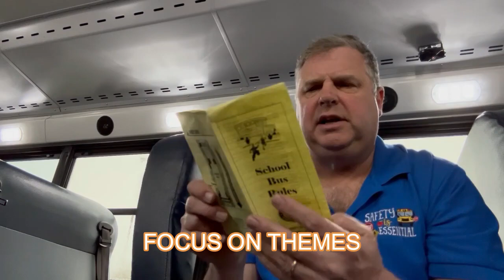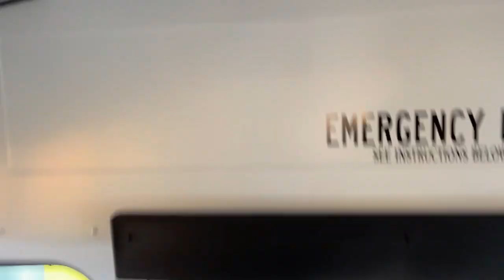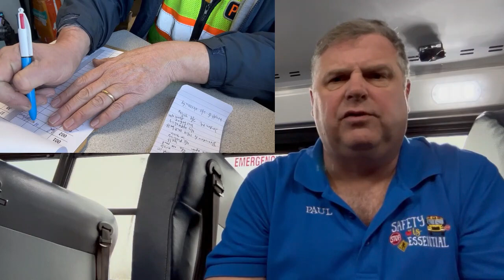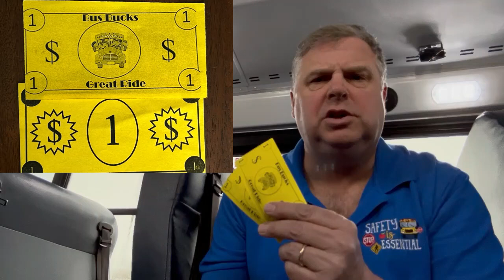Tips & Hints on Promoting Positive Student Behavior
This episode of School Bus Talk discusses techniques and methods of promoting positive behavior by students on the school bus.

Check out School Bus Talk's most popular video "Bus Driver's Review of the Electric School Bus"